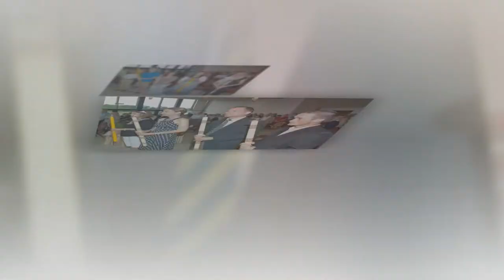UOCC - Youth Celebration Day Eastern Eparchy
Ukrainian Orthodox Church of Canada Eastern Eparchy Youth Celebration Day.